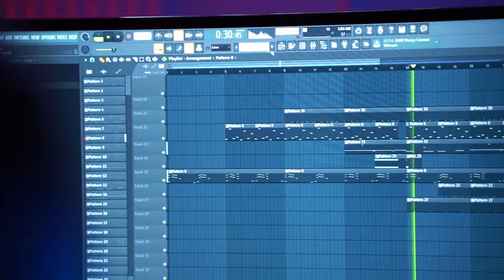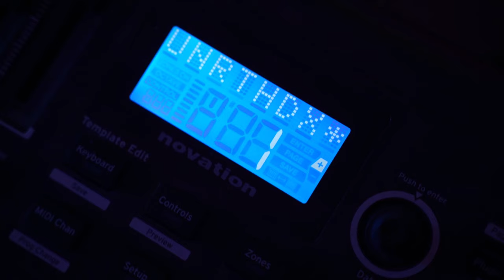Making a Japanese beat with UNRTHDX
The making-of video for ''Amaterasu'' (天照大神) is now online! Always wondered how a process like this looked like? You can check it out now! Watch how UNRTHDX is warming up by cooking up a Japanese beat in the GRILLA Studio. See the description below to listen to the full beat 🎌

GRILLABEATS Is an international music production team, leaded by UNRTHDX. Consisting of record producers and engineers originated from countries all over the globe. Specialized in music production & sound design. Part of GRILLA®, and their in-house productions/creatives.